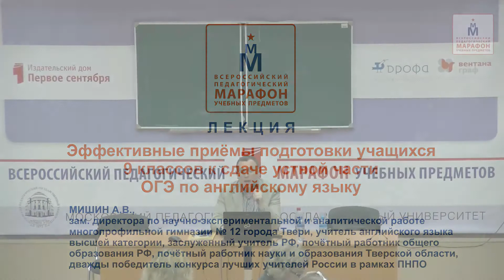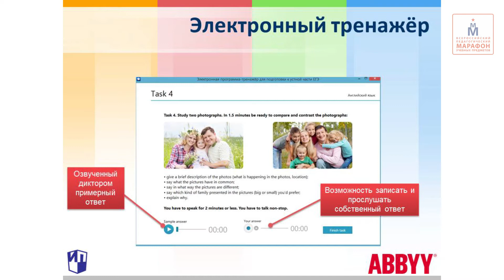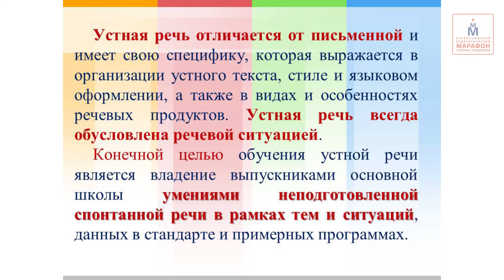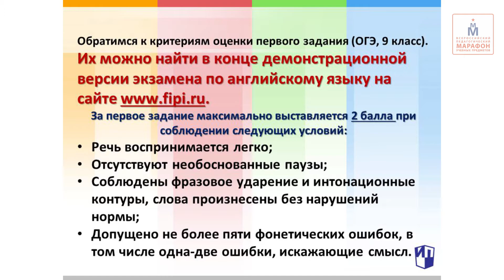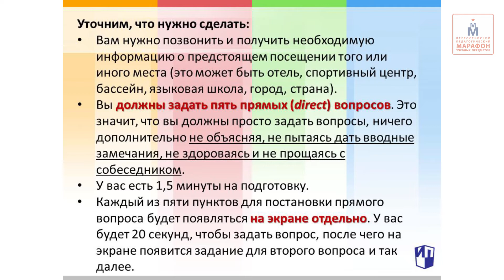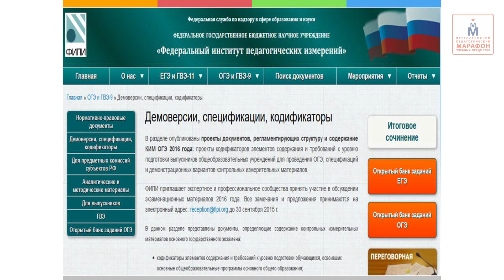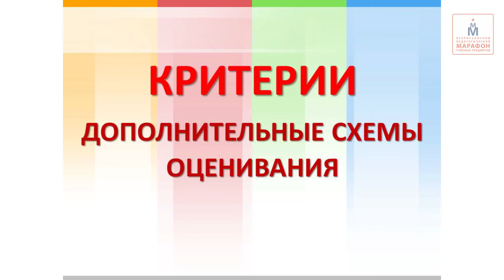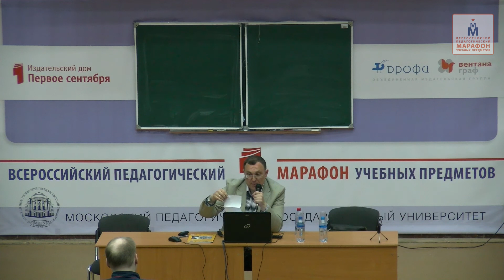Эффективные приёмы подготовки учащихся 9 классов к сдаче устной части ОГЭ по английскому языку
МИШИН А.В., зам. директора по научно-экспе­риментальной и аналитической работе многопрофильной гимназии № 12 города Твери, учитель английского языка высшей категории, заслуженный учитель РФ, почётный работник общего образования РФ, почётный работник науки и образования Тверской области, дважды победитель конкурса лучших учителей России в рамках ПНПО